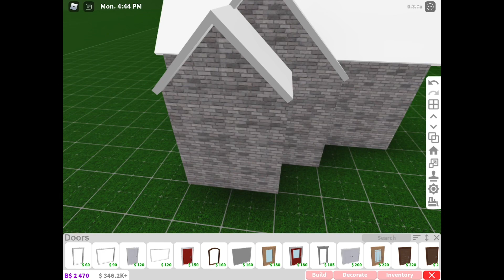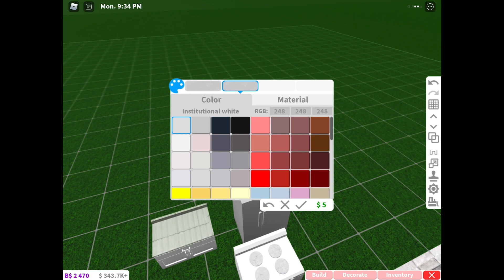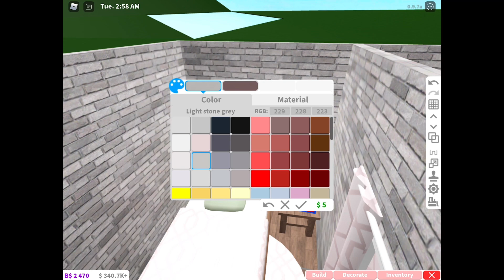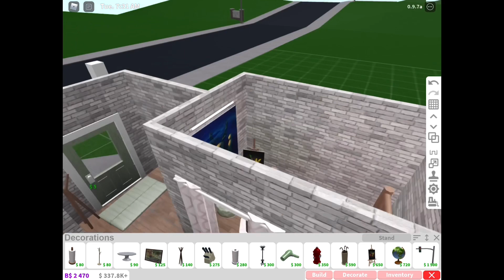10k No-Gamepass Botanical Tiny Home | Bloxburg ROBLOX speedbuild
Value- $10,705
Gamepasses- none (watch the speedbuild if u don’t believe me)

1 bedroom
1 bathroom
1 kitchen
1 entrance